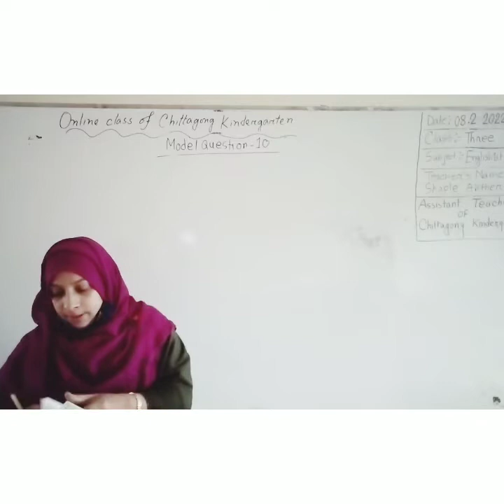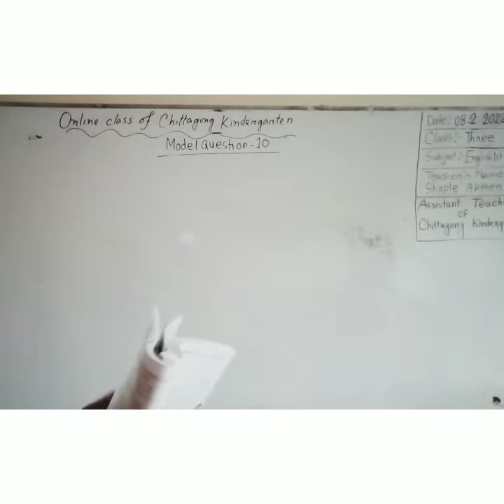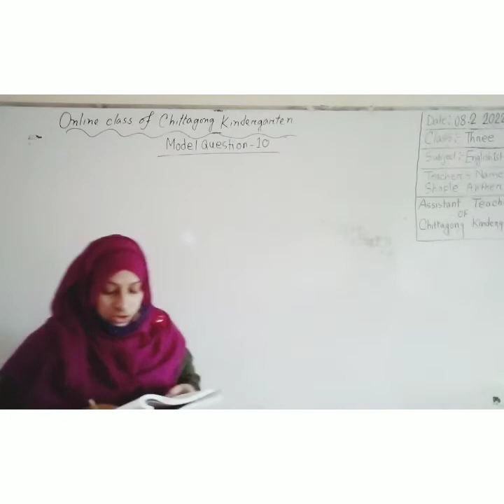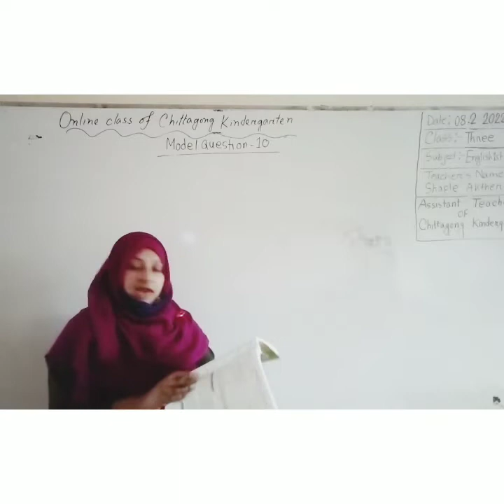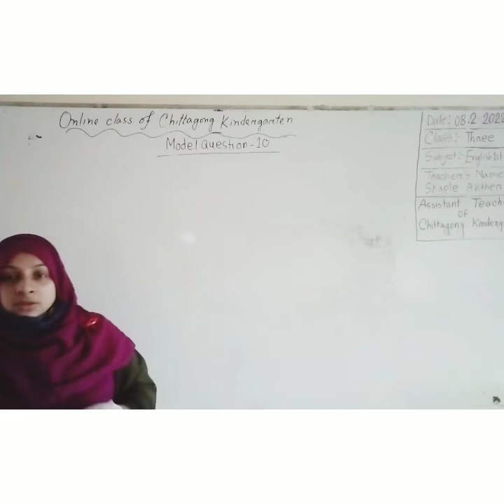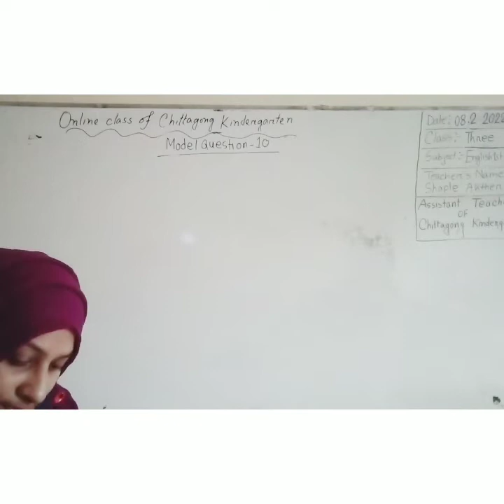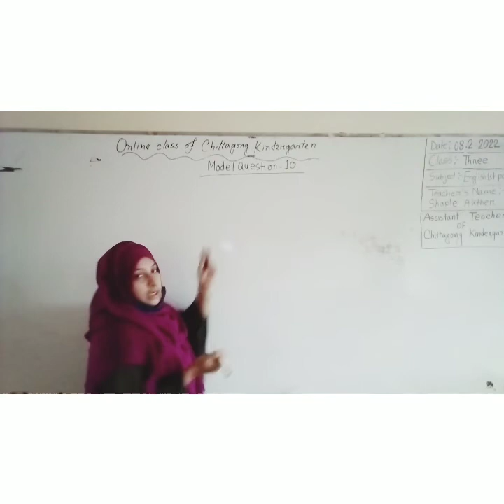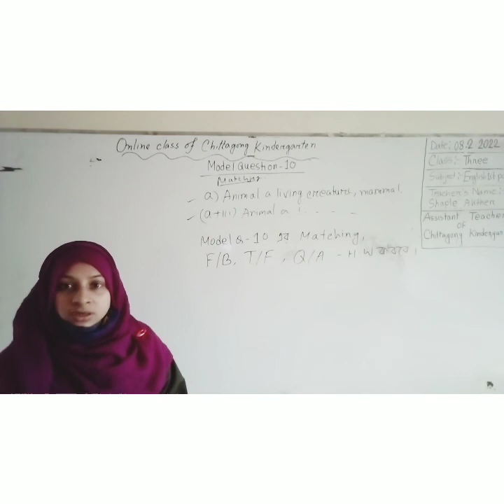08 February 2022, Class Three English 1st Paper